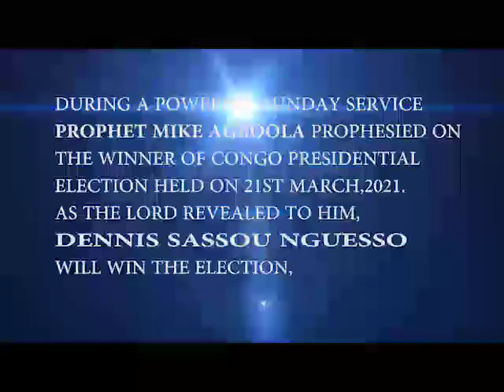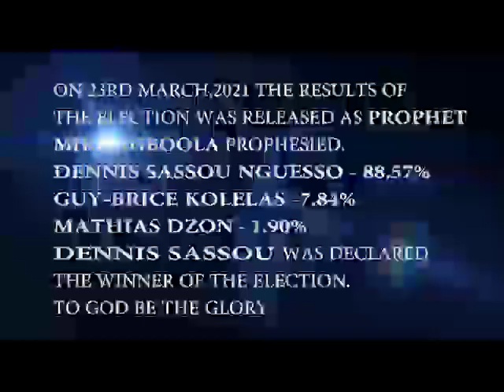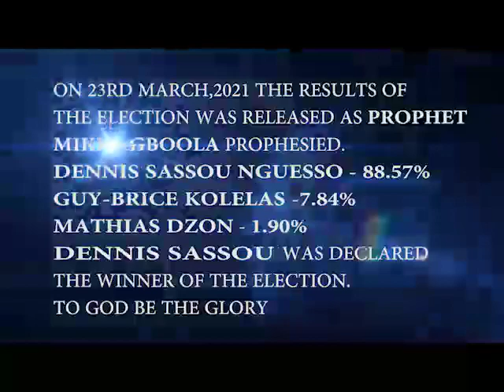CONGO PRESIDENTIAL ELECTION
Prophet Mike Agboola Prophesied on CONGO PRESIDENTIAL ELECTION.

As God revealed to him,he Prophesied the winner and stated the position of the contestants.

He declared that DENNIS SASSOU NGUESSO will win the election.

I Prophesy as a Prophet of God,in your family and generation,you will be a winner in Jesus name.